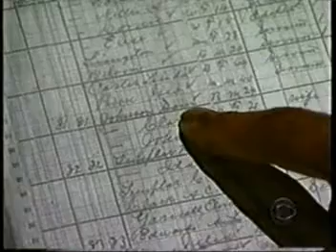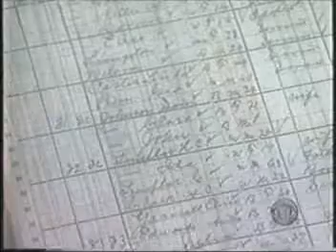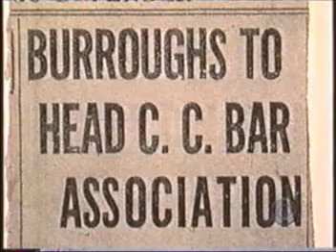Tony Burroughs on CBS Sunday Morning 2001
Tony Burroughs being interviewed on "CBS Sunday Morning" by Rita Braver in 2001 at the National Archives in Washington, D.C. and in Chicago.